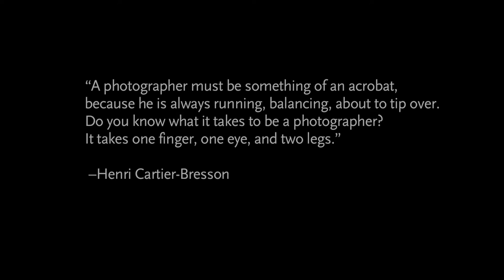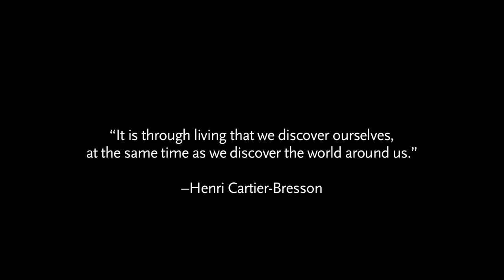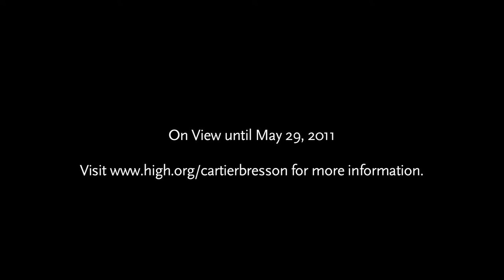Curator Peter Galassi on "Henri Cartier-Bresson: The Modern Century"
Henri Cartier-Bresson's photographs captured people and events that changed the world. This is the first comprehensive retrospective of the French photographer's work since his death in 2004, and spans more than thirty years of his career